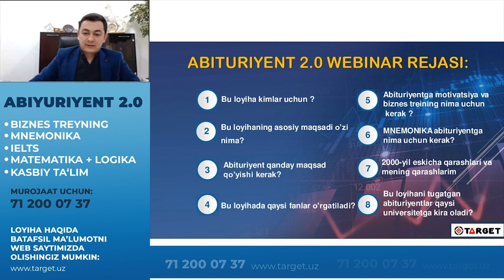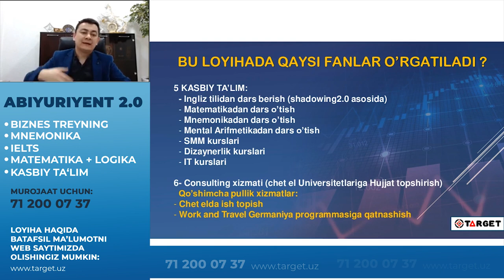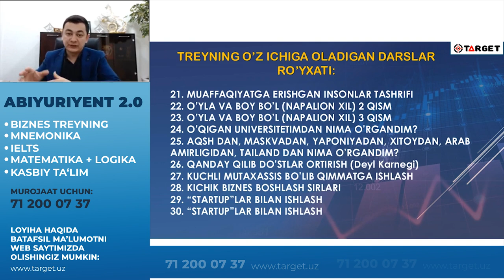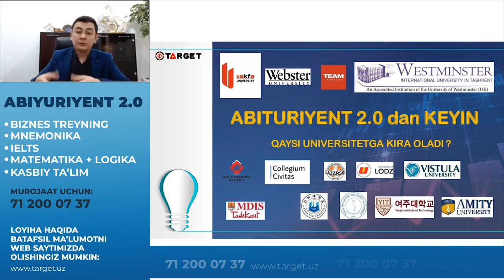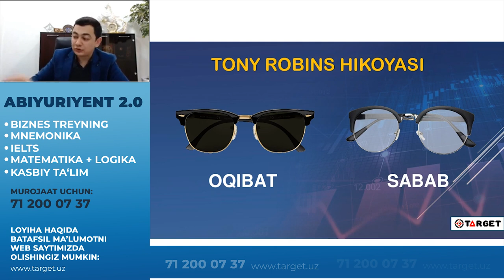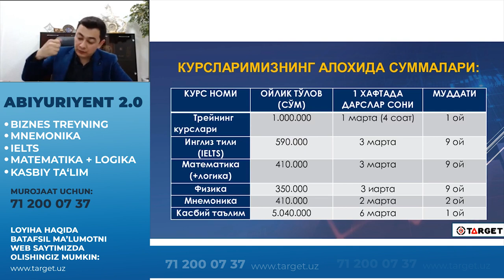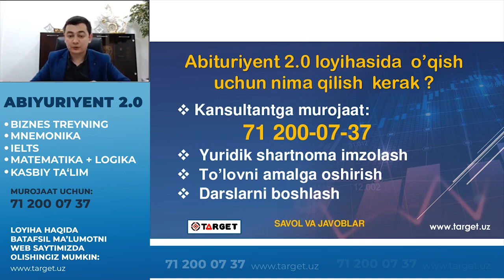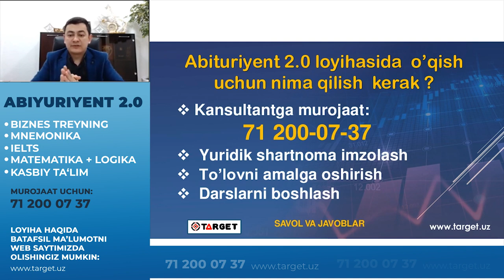Abituriyent 2.0 | Online Webinar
Abituriyent 2.0 (To'liq video)

"To'g'ri universitet tanlash va to'g'ri maqsad qo'yish" mavzusidagi online webinar!

Target asoschisi: Bekhzod Jalilov